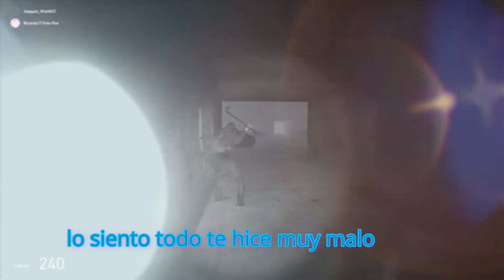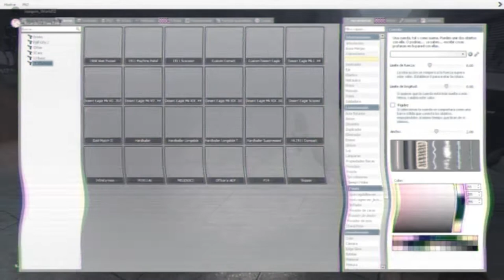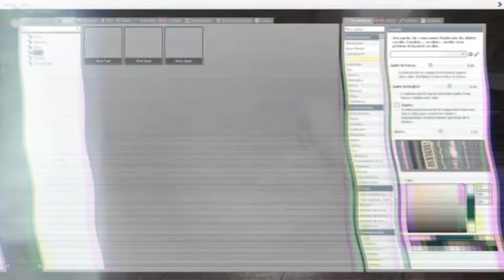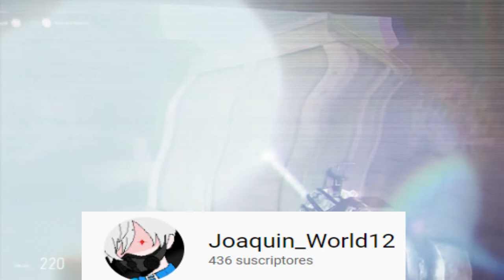garry s mod -Terror Jugando con mi amigo joaquin_World12 musica para mi amigo triste 😭